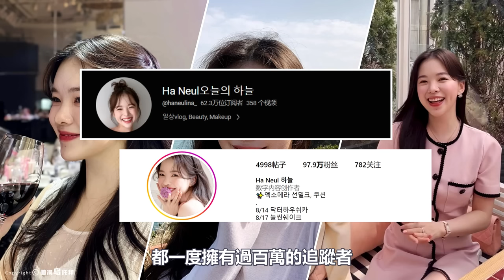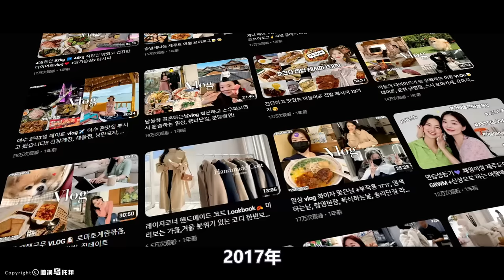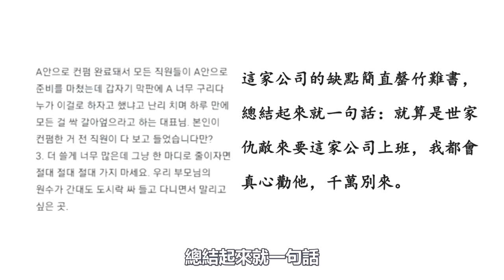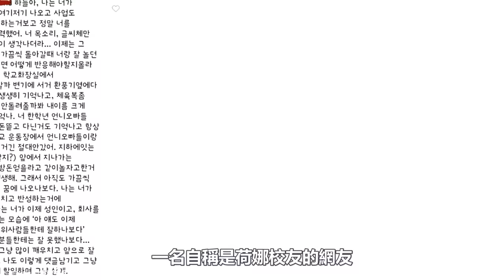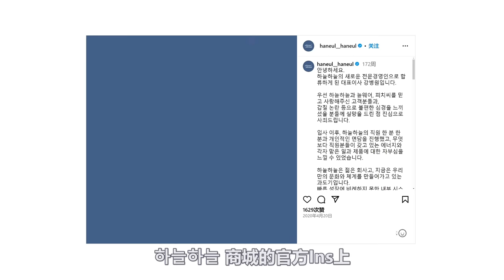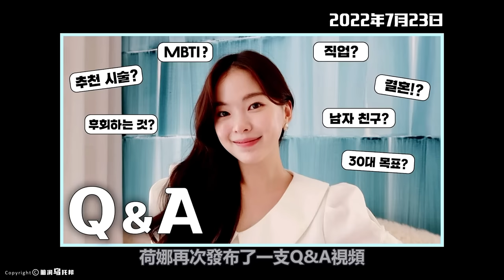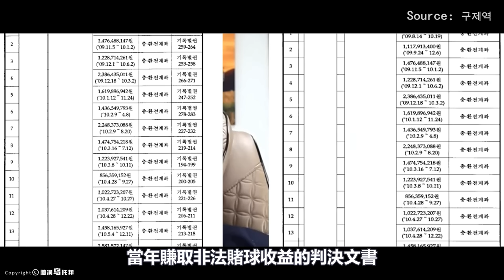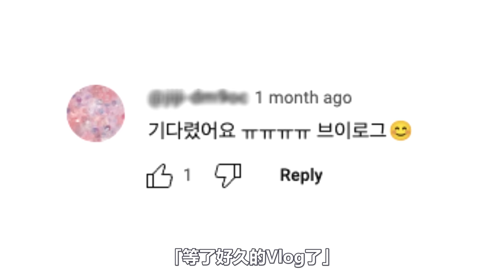甜美網紅女老闆，被員工扒出驚人黑歷史…隻手遮天的人脈關係網，震驚韓國！[She's Xiaowu @ndwtb]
🔔 Credit
歡迎點贊，評論和轉發 💗 💗 💗